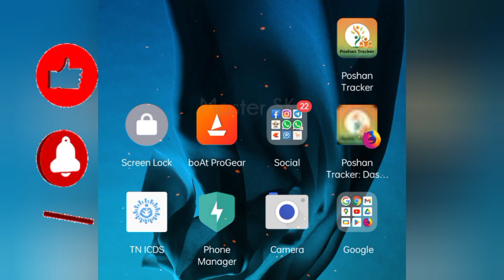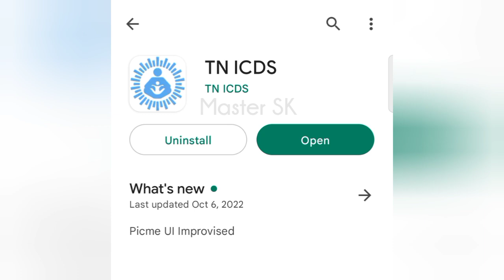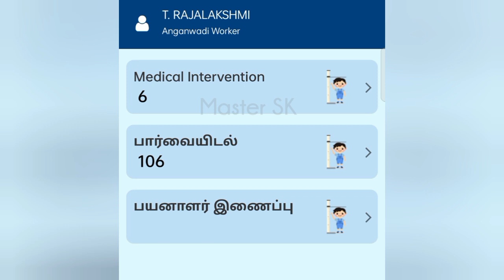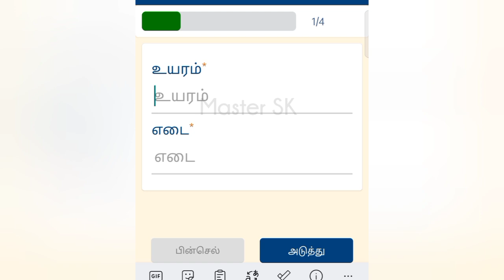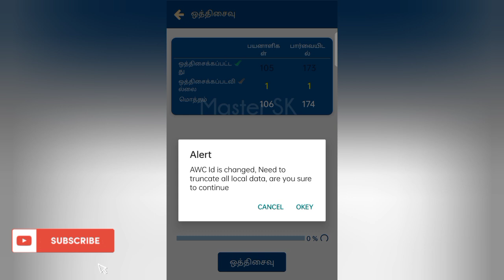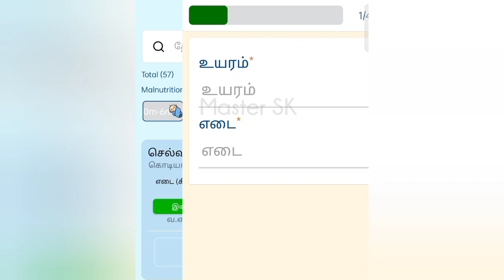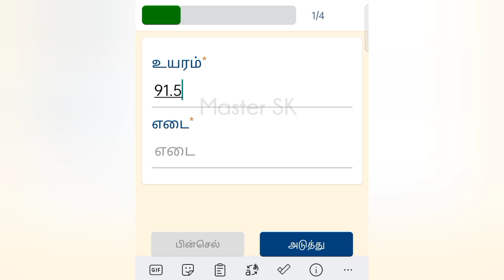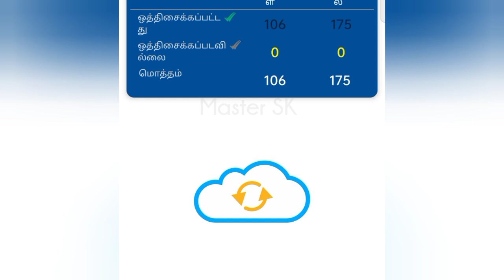நியூ TN ICDS Application வளர்ச்சி கண்காணிப்பு பதிவு செய்வது | Growth Monitoring Entry | ICDS Online